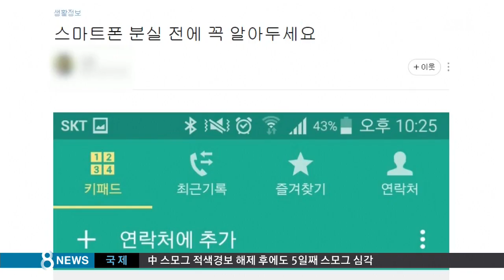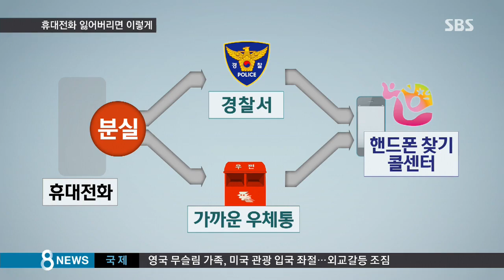연말 술자리서 '깜빡'…"분실 폰 이렇게 찾으세요" / SBS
요즘 송년회 갔다가 한잔 하시고 휴대전화 분실하는 분들이 많다고 합니다.

저도 얼마 전 휴대전화를 분실해서 애를 태웠는데, 일단 어떻게 해야 다시 찾을 수 있는 가능성이 커지는지, 임찬종 기자가 알려 드리겠습니다.